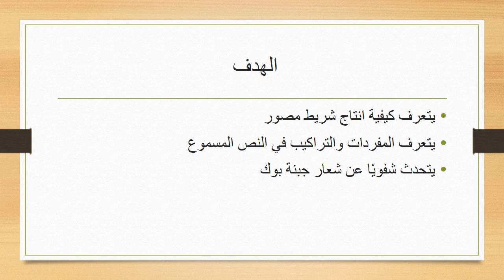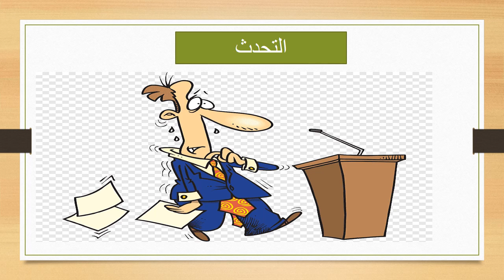الاسبوع العاشر اللغة العربية مستوى الصف التاسع المعلمة هيفاء السويطي